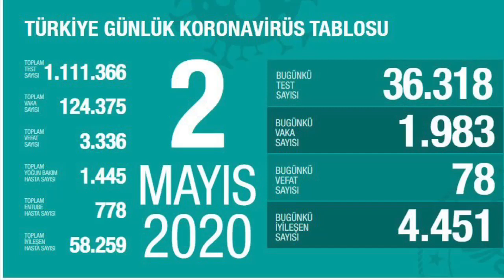2 Mayıs 2020 Türkiye Korona virüs günlük tablosu